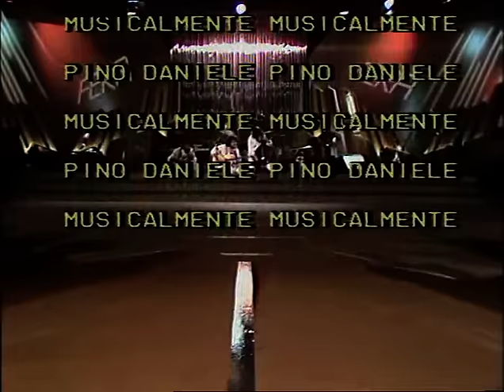Pino Daniele - Live @RSI 1983 (Concerto completo)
Il concerto che Pino Daniele tenne nel marzo 1983 negli studi della RSI (Radiotelevisione Svizzera italiana). Il gruppo presente con lui sul palco: Esposito, Zurzolo, Amoruso, De Piscopo, è quello a cui Daniele ha legato una delle svolte fondamentali della sua carriera artistica.
Ce sta chi ce penza  00:00
Medley: Appocundria/Putess essere allero/Je sto vicino a te  04:45
Je so' pazzo  11:20
Tarambò  14:37
A me me piace 'o Blues  19:58
Napule è  24:35
Medley: Chillo è nu buono guaglione/Sotto 'o sole 28:00
Bella 'mbriana  32:36
Viento 'e terra  37:41
Yes I Know My Way  45:30
Musica musica  49:56
Mo basta  57:15
Ascolta su Spotify: